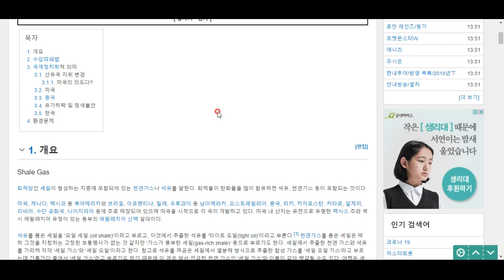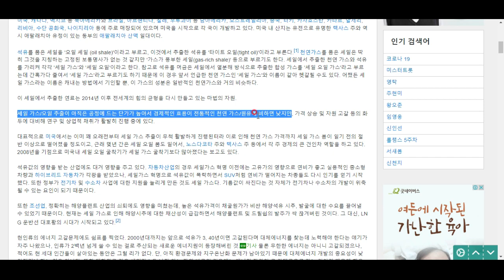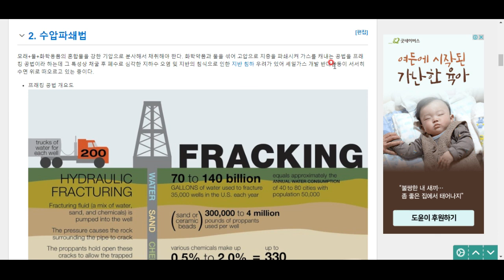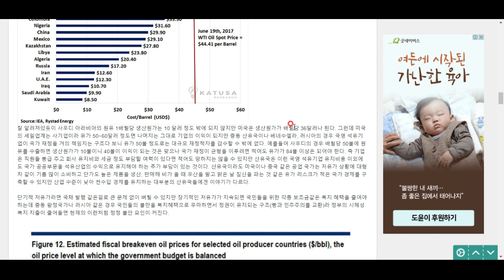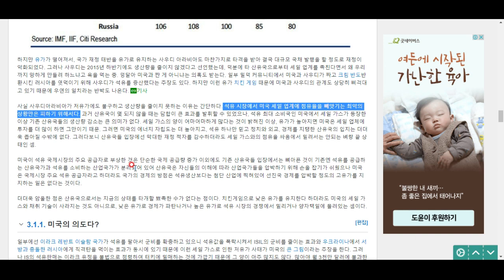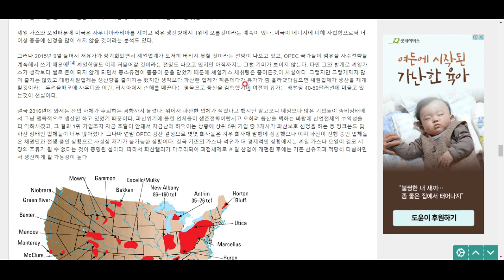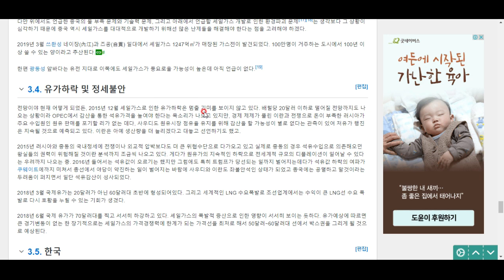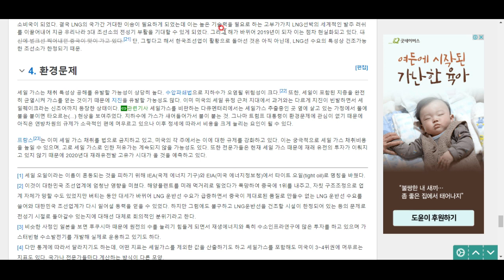셰일가스란 무엇이고, 셰일 혁명은 미래에 어떤 변화를 가져다줄까.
한번 알아볼까용?^^